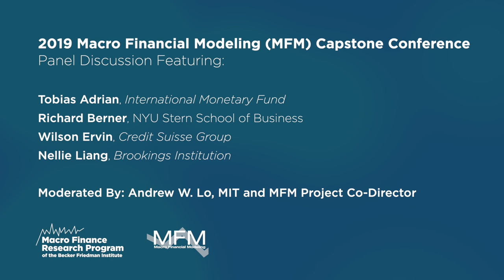Panel Discussion: 2019 Macro Financial Modeling (MFM) Capstone Conference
Featuring:
Tobias Adrian, IMF
Richard Berner, NYU Stern School of Business
Wilson Ervin, Credit Suisse Group
Nellie Liang, Brookings Institution
Moderated by Andrew W. Lo, MIT and MFM Project Co-Diretor